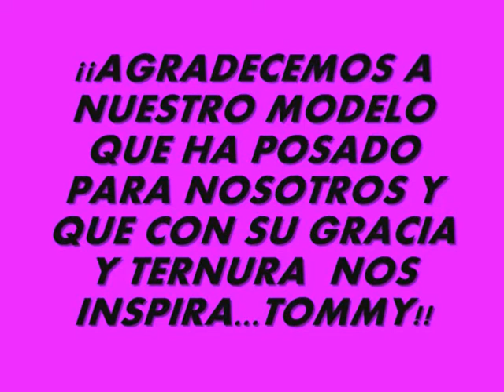TOMMY NUESTRO OSITO GOMINOLA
OTRO VIDEO DE NUESTRO HURON